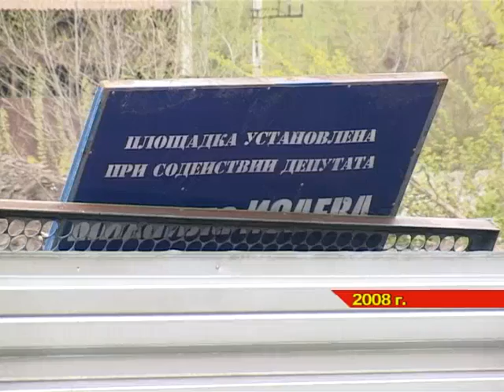Всё лучшее детям